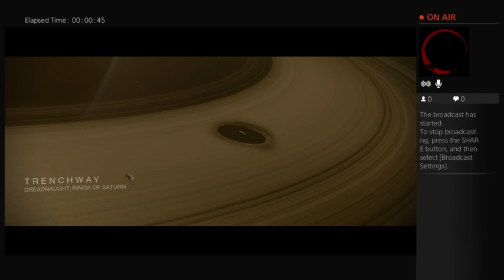Destiny~ The Taken King:Dreadnaught Mission (Hunter)